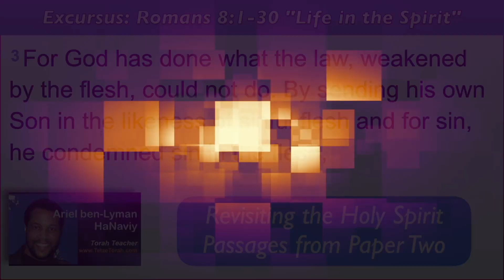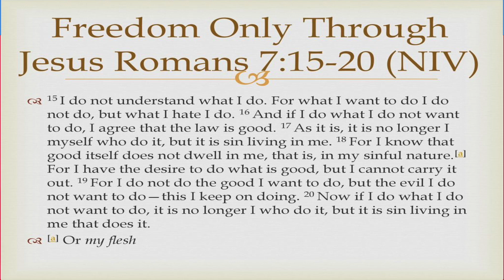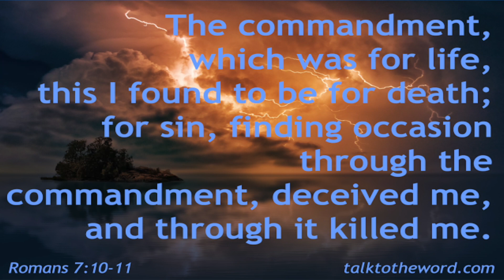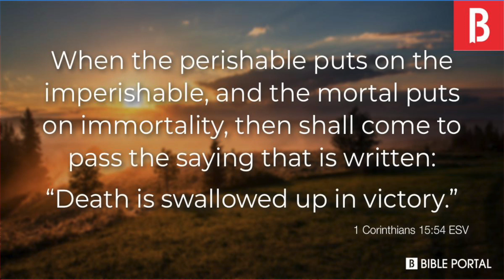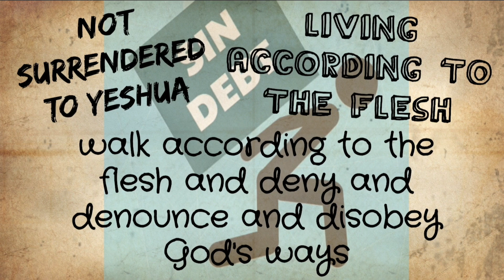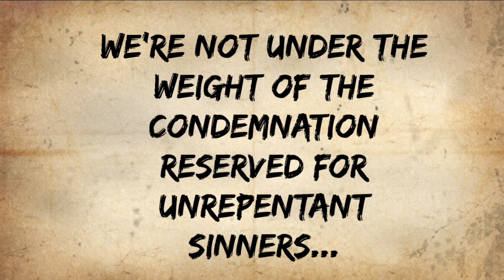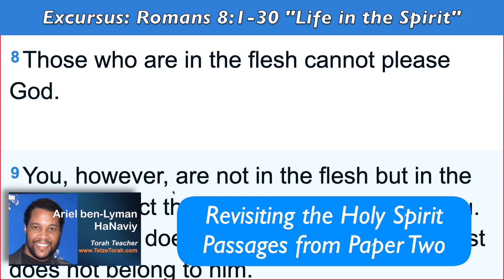Revisiting the Holy Spirit Passages from Paper Two (p.4)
7. WHO OR WHAT IS THE HOLY SPIRIT? (REVISITING THE HOLY SPIRIT PASSAGES FROM PAPER TWO)

HOLY Spirit

Called God
Acts 5:3-4

Creator
Job 33:4, 26:13

Resurrects
Rom. 8:11

Indwells
John 14:17

Everywhere
Psalm 139:7-10

All knowing
1 Cor. 2:10-11

Sanctifies
1 Pet. 1:2

Life giver
2 Cor. 3:6,8

Fellowship
2 Cor. 13:14; Phil. 2:1

Eternal
Rom. 8:11; Heb. 9:14

A Will
1 Cor. 12:11

Love
Rom. 15:30

Searches the heart
1 Cor. 2:10

Gives joy
Rom. 14:7